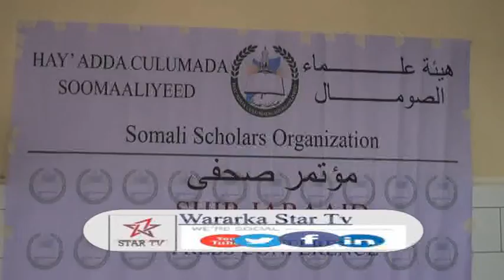DAAWO HAAYADA CULUMADA SOMALIDA OO BAAQ KA SOO SAARTAY DOORASHADA SOMALIA